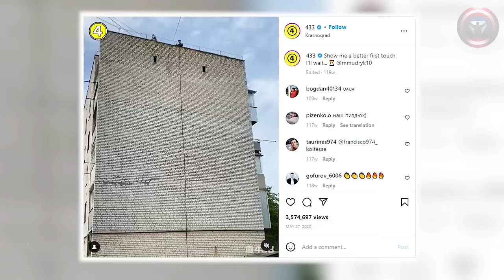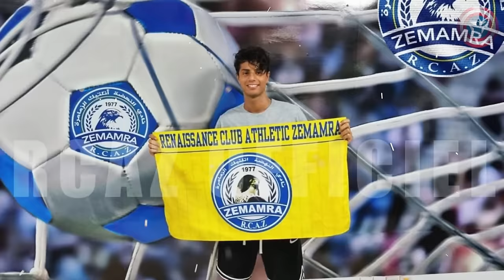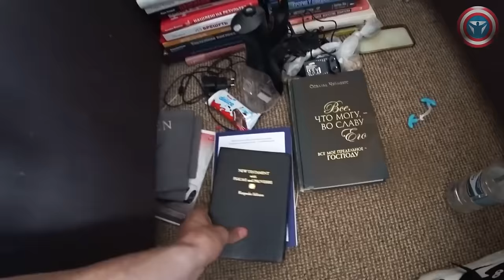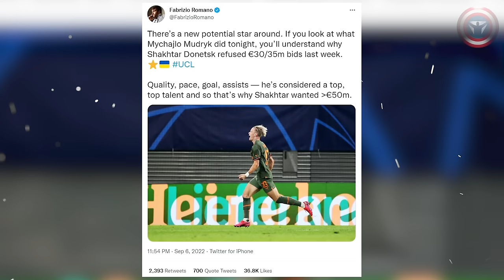Here Is Why Mykhaylo Mudryk Is A New SUPERSTAR! Who Is This Sensational Ukrainian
Ukrainian Mykhaylo Mudryk has taken the football media by storm after the Leipzig vs Shakhtar match in the Champions League. Who is this incredibly talented guy, what are his strongest qualities and why he’s able to reach the top of world football, we’ll tell you in this video! Let’s go!